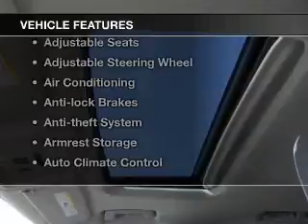2015 Chevrolet Silverado 1500 - Jackson MI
Find Similar Vehicles:
Year: 2015
Make: Chevrolet
Model: Silverado 1500
Trim: High Country
Engine: 5.3 L, 8 cylinder
Transmission:
Color: Black
Mileage: -1
Address:
2200 Seymour Road